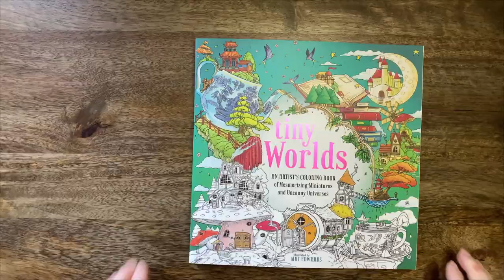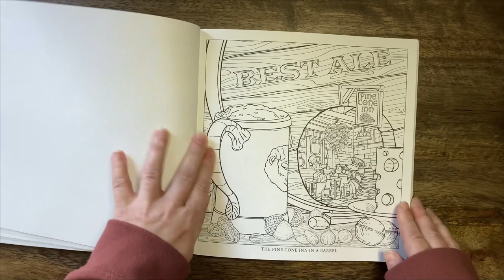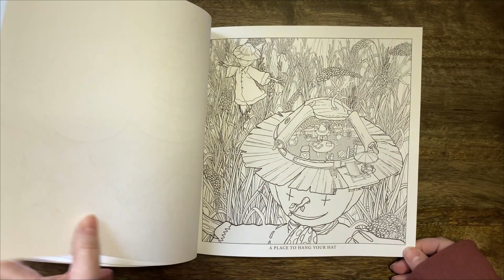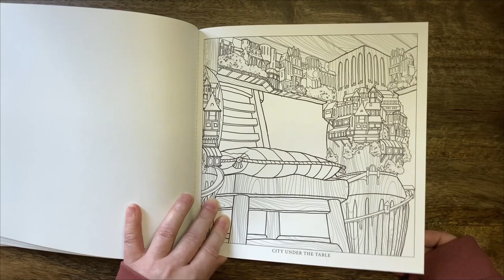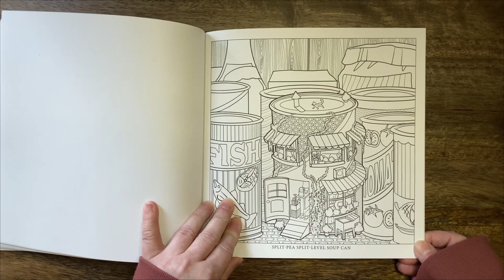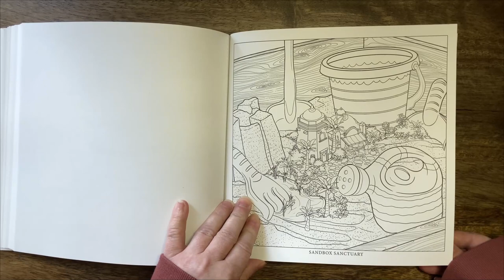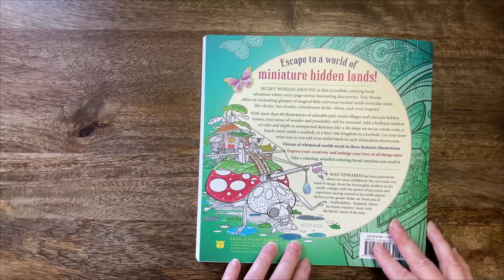Tiny Worlds - Mat Edwards //Adult Colouring Book FlipThrough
Hi Everyone,
Escape to a world of miniature hidden lands! Secret worlds abound in this incredible colouring book adventure where every page invites fascinating discoveries. Tiny Worlds offers an enchanting glimpse of magical miniverses tucked inside everyday items like clocks, tree trunks, schoolroom desks, shoes, and even teapots! With more than 60 illustrations of adorable pint-sized villages and intricate hidden homes, your sense of wonder and possibility will be renewed. Add a brilliant rainbow of colour and depth to unexpected domains like a ski slope on an ice cream cone, a beach resort inside a seashell, or a fairy-tale kingdom in a keyhole. Let your inner artist soar as you add your artful touch to each miraculous microcosm. - Dozens of whimsical worlds await in these fantastic illustrations- Express your creativity and indulge your love of all things tiny- Take a relaxing, mindful colouring break anytime you need it.

Amazon link *